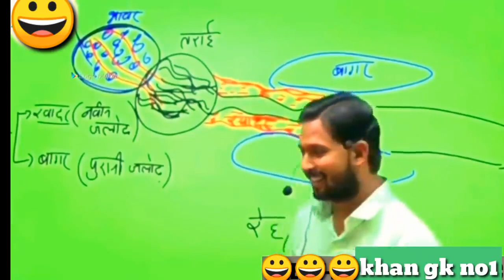Panjab v/s Bihar UP Girls🤩khan sir comedy video 😀khan sir status🥵khan sir 👻 status😆